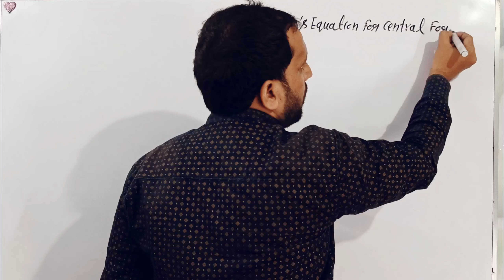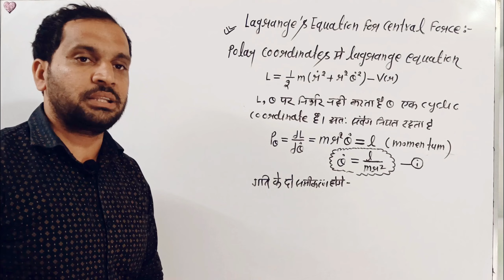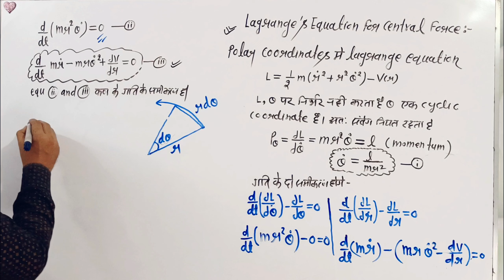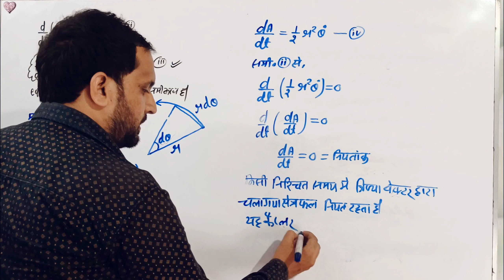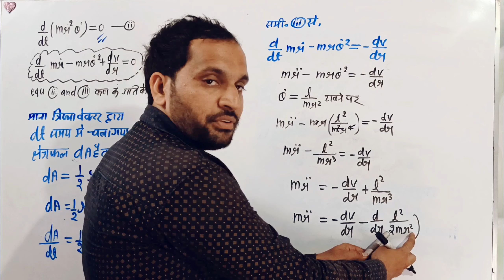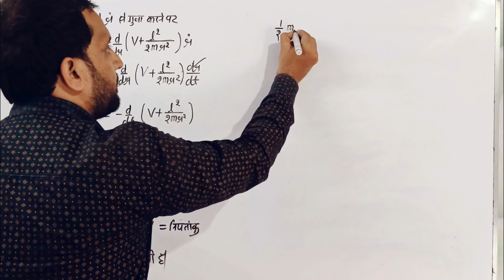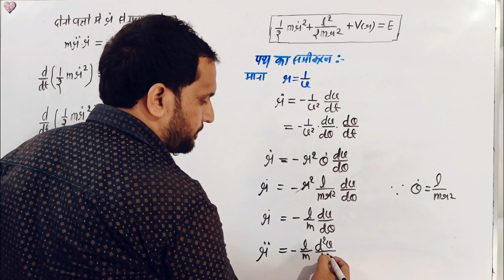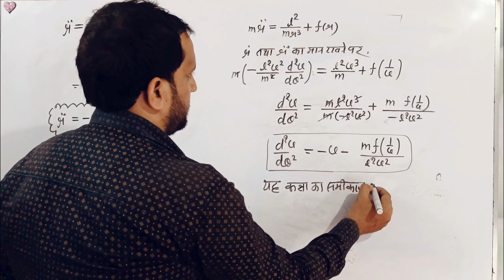Lagrange Equation for Central Force | bsc 5th semester physics | Classical Mechanics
bsc 5th semester physics
bsc 5th sem physics
bsc 5th semester physics classes
lagrange equation for central force
equation of  motion under central force
central force bsc 5th semester physics
central force problem classical mechanics
unit 4 central force
Paper 1 classical and statistical mechanics
bsc 5th semester physics important questions
bsc 5th sem physics paper 1 important questions